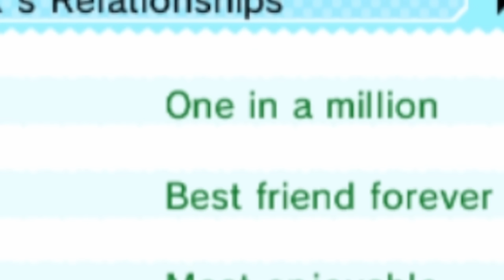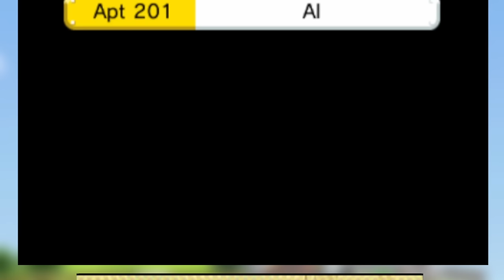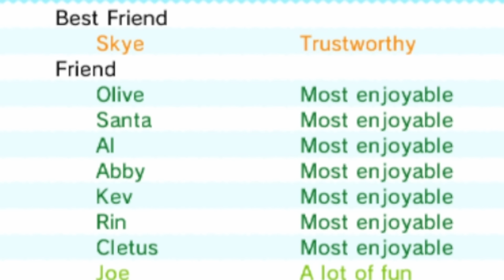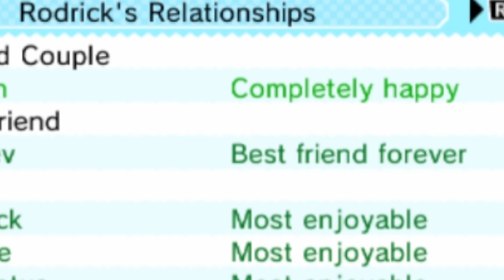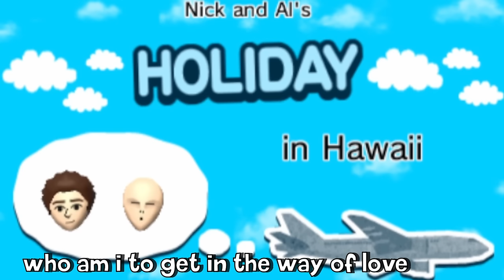you won’t BELIEVE who nick jonas is dating in tomodachi life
guys i dont even know how to explain this game or the lore anymore

✰ FOLLOW ME ✰

✰ OUTRO ✰

✰ OTHER MUSIC ✰

the plot twists gave birth to plot twists